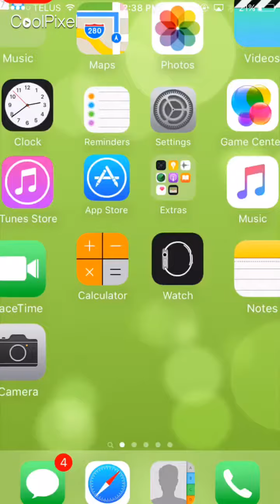Free gift cards app (Xbox,Amazon,steam,ETC) be sure to use my code 7tdfaw for free points (500)